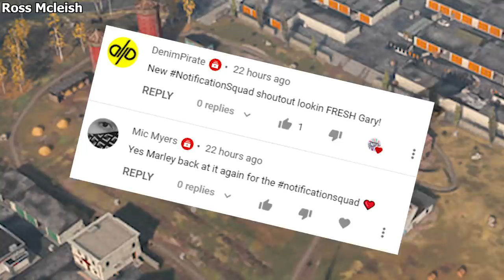We Called In 100+ LOADOUT DROPS AT ONCE and BROKE THE GAME!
We called in 100+ loadout drops at once and broke the game! Ever wondered what an entire Warzone lobby worth of loadout drops being called in at the same time looks like? Well look no further.